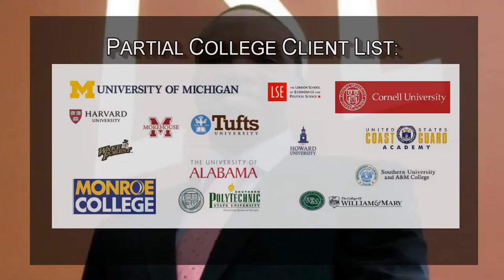Kwame Jackson College Speaking Engagement Promo